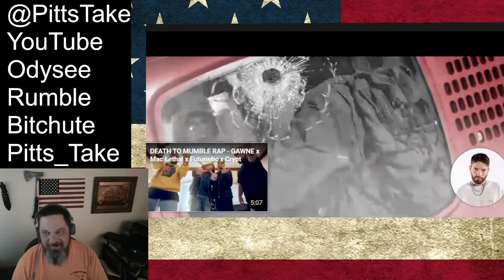GAWNE x Atlus WAVES Reaction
Hey Crew, Another Hot drop
Direct Consultations available on Minnect